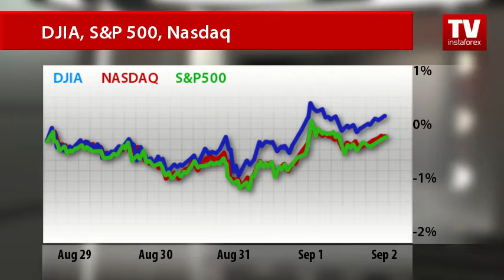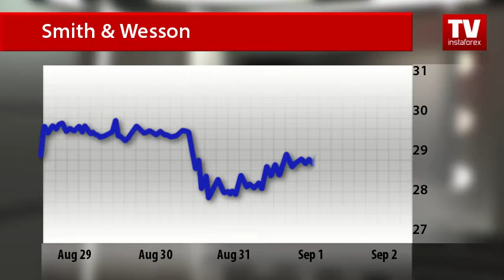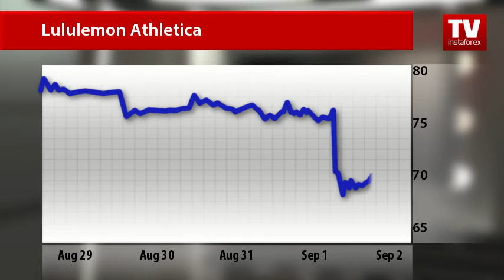Stock Market: weekly update